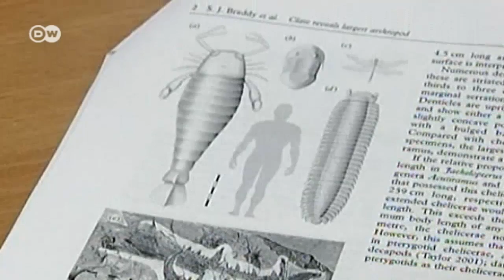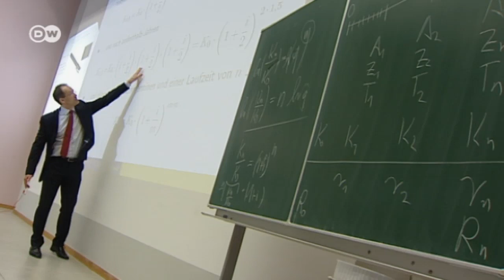Global Research - The prospects of success for female scientists | Global 3000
Women are still badly underrepresented in academic life. Studies show that for every published research paper by a woman there are two by her male counterparts.

The road to professional recognition is often more difficult for women than for their male colleagues. Reasons for inequality in the academic sphere include the challenge of combining career and family, the ongoing impact of traditional gender roles, and women's less-ruthless approach to professional competition.